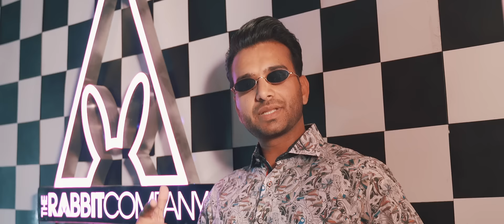BOMBAY WALA ACTOR - official video | Batth Gurjit ft Jezy | Punjabi Cops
Singer & Lyrics: Batth Gurjit feat Jezy
Female lead - Sara
Choreographer: Shubham
Video-Hycandy media
Conceived by -Punjabi cops
Publicity design -Yash media
Label: Big-Wig Premier

Lyrics:

Alarhan di Neend udaouno na kade aounda baaj kude,
Tohar ch Munda chakki firre chakkwein andaz kude,
Ikalli duss na dekhi gabru di bade hor v khichwein factor ni,

Vekhan nu munda jama hi lagda Bombay wala Actor ni,
Vekhan nu jama lagge patandar Bombay wala actor ni,

I know it’s been
A While
When You see me
You smile
(Chea)
I had to do some growing
I knew where I was going
(Chea)
My direction didn’t change
When the wind was blowing
(Nah)
Per-sis-tence
is
Key
Just
Im-it-ate me
I do this
With ease
It’s all love
And peace
On beats
Imma a
beast
I’m doing
Good
Deeds
While I’m
Being me
They believe me now
When they use
They eyes too see
Geez!

Gemstone da haasa chamke hunda jidan Jewel ni,
Vekh patandar chakki firda Kinna different level ni,
Mukde one liner nahi Sara din oh ta bahla funny character ni,
Tohar tappa ae aidan jidan thaane da inspector ni,

Vekhan nu jama lagge patander Bombay wala actor ni,

JEZY
grinding to the top
Imma take the spot
(Chea)
Rocking
With punjabi cops
They think
It’s
photo shopped
(Haah)
Yeah
We’re the ones
To watch
Like the clock
On my wrist
(Wrist)
I know they
Love the way I talk
When
It’s like
Dis
Don’t ask what
My price is
This is
Priceless
I was gone
But now I’m back
So these haters
 throwing
Fits
 Clenching they fists
Take your shot
Don’t miss
been Barrie boy
I AINT
from the 6ixxxxx

Husna da jee lawauna jatt di aoukhi job barhi,
Banne filmi zindagi sheti chobar firda juggat garhi,
Vekhi mayanagri mitran di jihda rabb e hou director ni,
Tere supneya wale shehar billo shuru karuga nawa hi chapter ni,